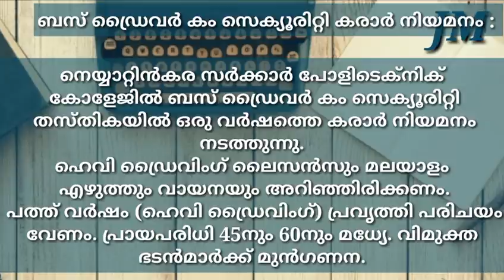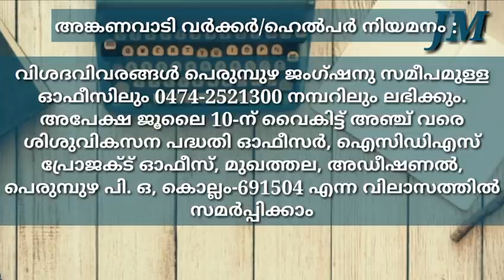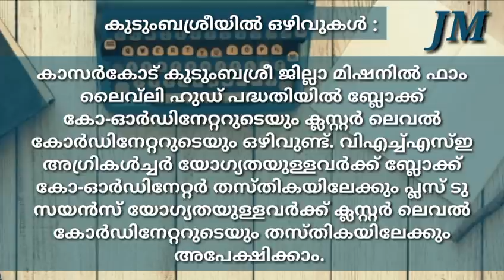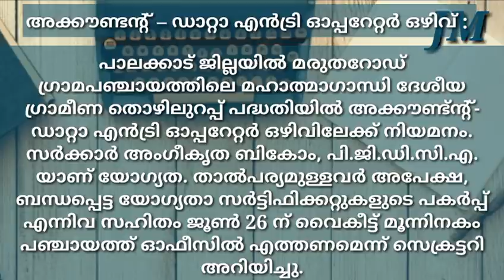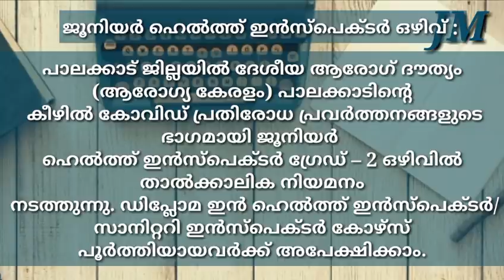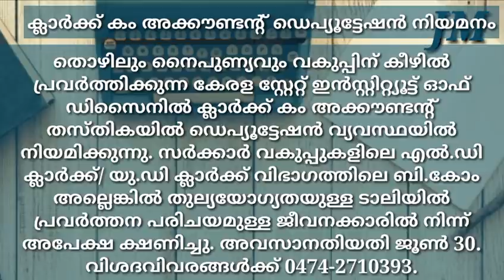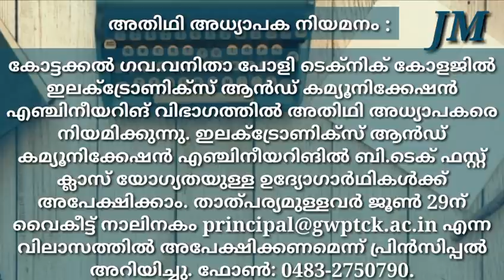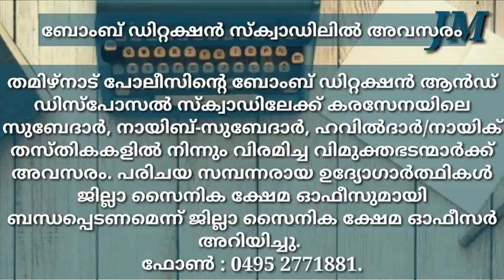പരീക്ഷ ഇല്ലാതെ നേടാവുന്ന കേരള സര്‍ക്കാര്‍ ജോലികള്‍...!